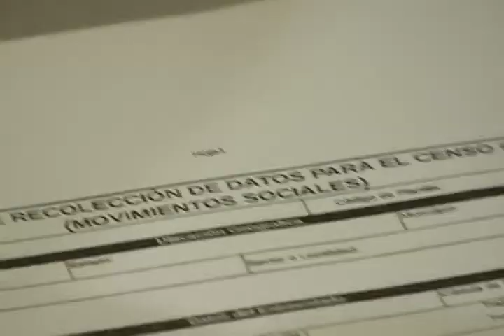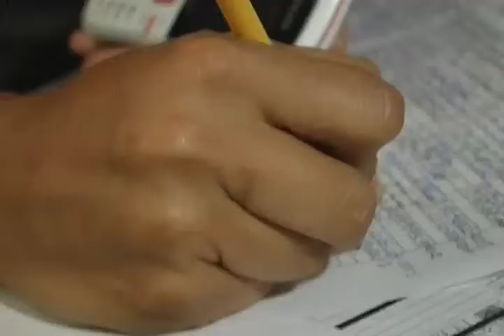Censo Comunal 2013 Plaza Bolivar, Edo. Lara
Operativo Especial:
Censo Comunal 2013

Plaza Bolivar

En marco del llamado del comandante eterno Hugo Rafael Chávez Frías, de ¡Comuna o Nada! el presidente Nicolás Maduro nos hizo el llamado de acudir este fin de semana al Censo Comunal 2013, con el fin de organizar los datos de todos las comunas, consejos comunales, movimientos sociales y salas de batallas a nivel nacional.  A través del censo se dará a conocer los potencialidades, dificultades y realidades sociales de cada uno de los ámbitos comunales, rumbo al fortalecimiento del poder popular.

Jon Blanco de la Taquilla Unica de MinComunas Lara, explica que la jornada del Censo Comunal en el estado se organiza desde el Ministerio de Las Comunas y Ministerio de Educación, con el apoyo tecnológico del Infocentro para la digitalización de la información.  El confirma la importancia de este recolección de datos con el fin de conocer el estatus de las organizaciones, comunas y consejos comunales para crear planes de acción desde el ministerio que corresponden a las realidades organizativa de la comunidades.

Georgina Quevedoa, del Consejo Comunal Santa Gema nos cuenta que el proceso del censo es sencillo y rápido, siendo el llenado de una planilla donde se solicita contactos e información general sobre las organizaciones y hace el llamado a todos los consejos comunales a censarse para avanzar en la conformación de las comunas.